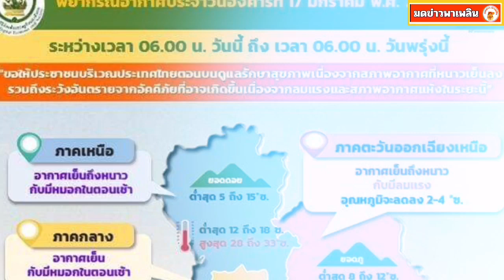สภาพอากาศวันนี้ กรมอุตุฯ เตือน ลมแรง อุณหภูมิลด4องศา มีฝนฟ้าคะนอง